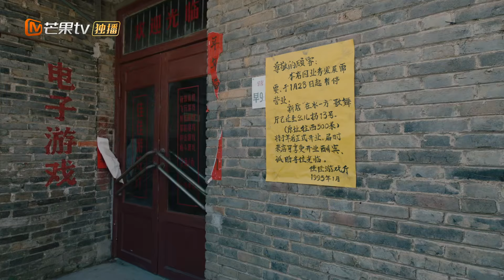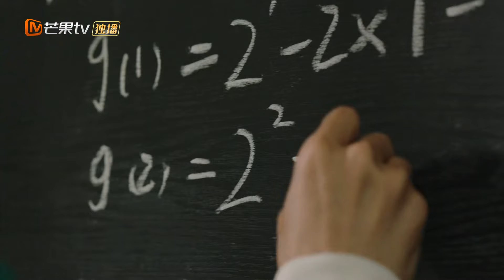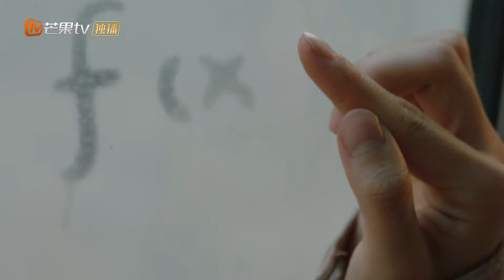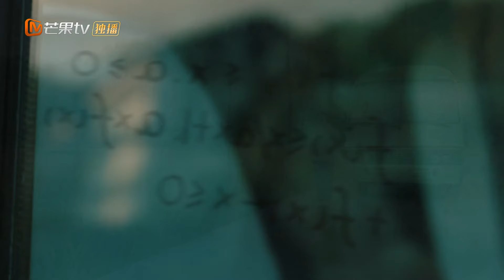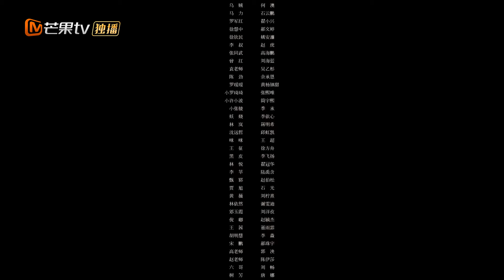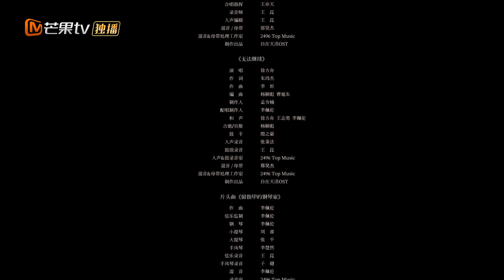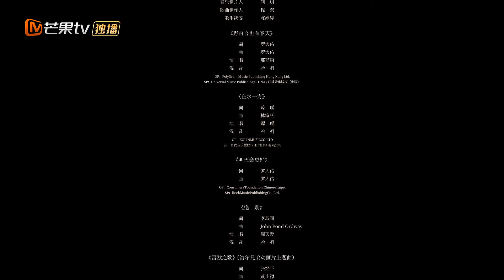【ซับไทย】EP05 เริ่มต้นการเดินทางแห่งการเติบโตและความรัก | ยืนเคียงข้างฉัน| MangoTV Thailand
Luo QiQi เติบโตขึ้นมาในช่วงทศวรรษ 1990 มีอาชีพในโรงเรียนที่ค่อนข้างพิเศษ หลังจากรอดชีวิตจากช่วงประถมที่โดดเดี่ยว เธอได้เข้าสู่ช่วงที่ค่อนข้างวุ่นวายในช่วงมัธยมต้น ตอนนี้ในฐานะนักเรียนมัธยมปลาย เธอเผชิญกับความท้าทายที่หลีกเลี่ยงไม่ได้ที่มาพร้อมกับการเปลี่ยนผ่านสู่วัยผู้ใหญ่

ไม่เคยเป็นนักเรียนที่ดีเลย ความกดดันในการผ่านการสอบเข้าวิทยาลัยและการเข้ามหาวิทยาลัยดีๆ บางครั้งก็ทนไม่ไหว โชคดีสำหรับ QiQi นิสัยดื้อรั้นของเธอหมายความว่าเธอปฏิเสธที่จะยอมรับความพ่ายแพ้ อย่างน้อยก็ในกรณีส่วนใหญ่ น่าเสียดายที่ไม่สามารถพูดสิ่งเดียวกันได้เมื่อพูดถึงเรื่องความรัก QiQi เป็นเพื่อนกับ Zhang Jun มาหลายปีแล้ว และเพิ่งเริ่มสังเกตเห็นว่าการเข้าใจความสัมพันธ์ของพวกเขานั้นยากขึ้นมาก บางครั้งดูเหมือนว่าความรู้สึกของเขาที่มีต่อเธอได้พัฒนาไปเป็นสิ่งที่เกินกว่ามิตรภาพ แต่ในบางครั้ง ดูเหมือนว่าพวกเขาไม่มีอะไรมากไปกว่าคนรู้จักเก่า

Qi Qi เริ่มต้นการเดินทางของการเติบโต ความรัก และมิตรภาพ บทเรียนที่เธอเรียนรู้ในขณะที่ยังเยาว์วัยจะนำเธอไปสู่อนาคตที่สดใสหรือไม่?